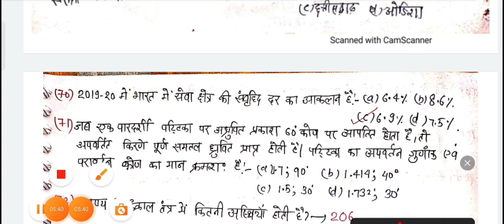Bihar Police Previous Question Paper 2022 | Bihar Police 14 march 2021 Question, Bihar Police Exam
Bihar Police Constable Previous Year Question Paper In Hindi | Bihar police previous year paper 2021

Bihar Police Constable 2022 Practice Set 1 | Bihar Police Mock Test | बिहार पुलिस Important Question

Bihar Police Constable 2022 Practice Set 1 | Bihar Police Mock Test fasi ya Important Question

Bihar Police Previous Question Paper 2022 | Bihar Police 14 march 2021 Question, Bihar Police 2022

Bihar police constable Previous questions paper2010 से 2021 / bihar police Previous year question 2020

Bihar police constable/forest guard/ original exam papers2010..

Bihar police constable Previous questions paper in hindi/bihar police Previous year question 2020-21

Bihar police Previous questions (2010 से 2021 तक) bihar police Previous GK question/bihar police exam